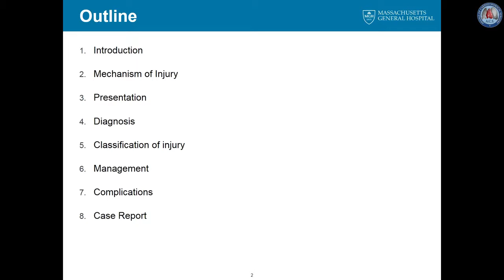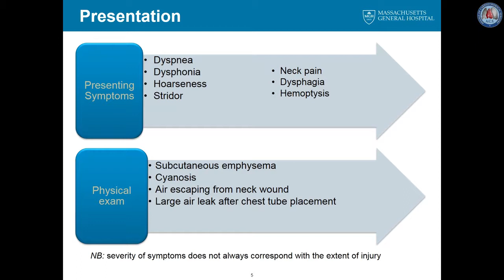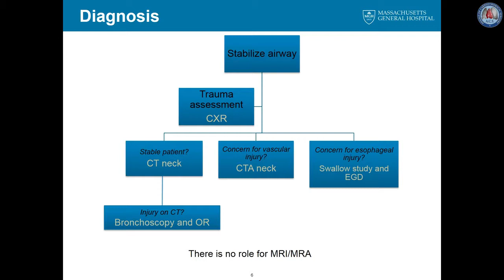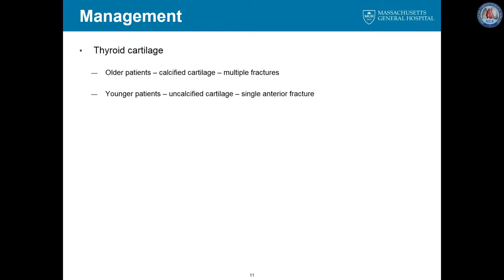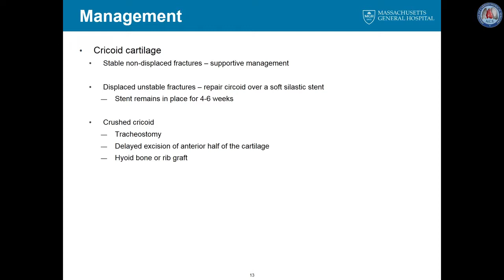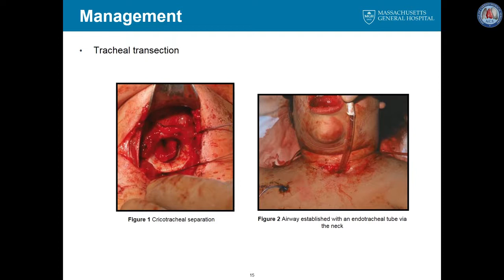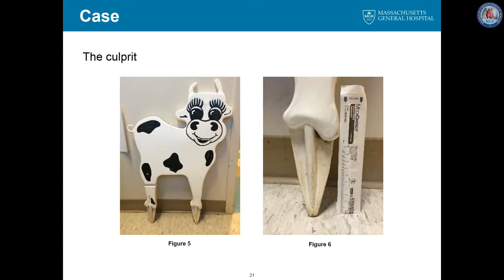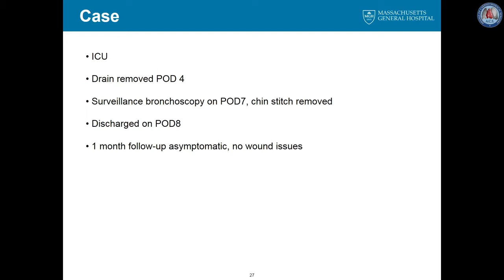Management of laryngotracheal trauma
In this video the Drs from Massachusetts General Hospital, Boston, USA present an extensive lecture on the presentation, diagnosis and management of the rare but potentially life-threatening - Laryngotracheal Trauma.

Cite this article as: Moonsamy P, Sachdeva UM, Morse CR. Management of laryngotracheal trauma. Ann Cardiothorac Surg 2018;7(2):210-216. doi: 10.21037/acs.2018.03.03